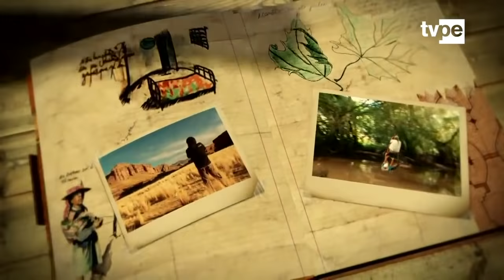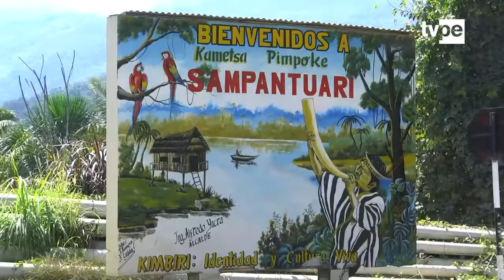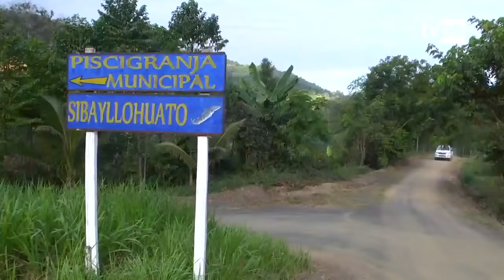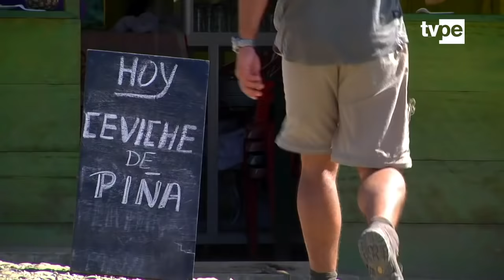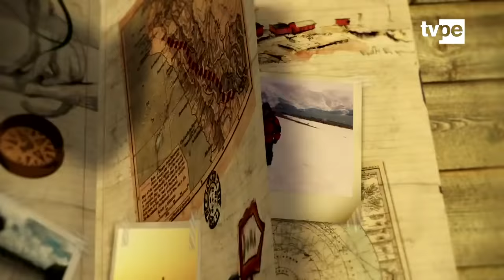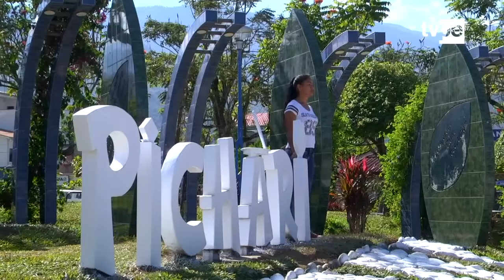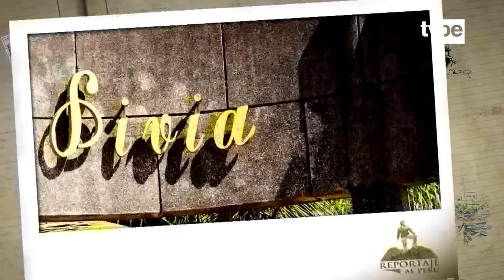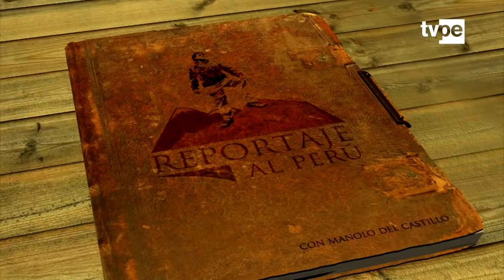Reportaje al Perú: VRAEM Selva para tu corazón (03/09/2017) | TVPerú